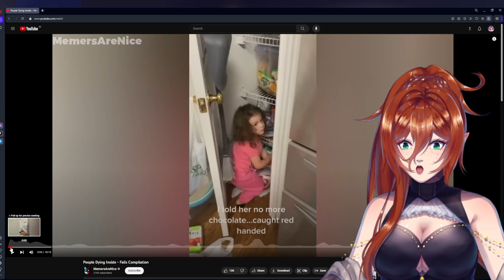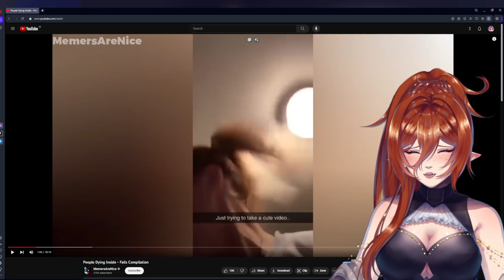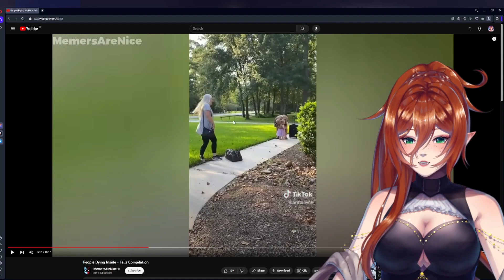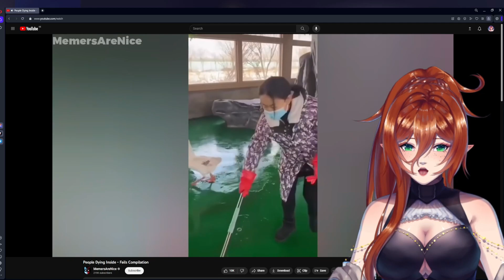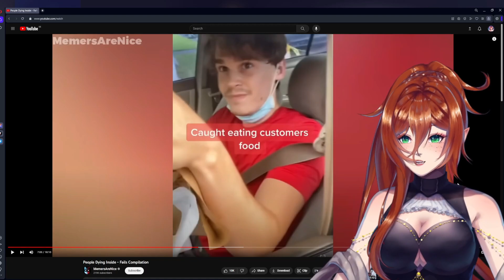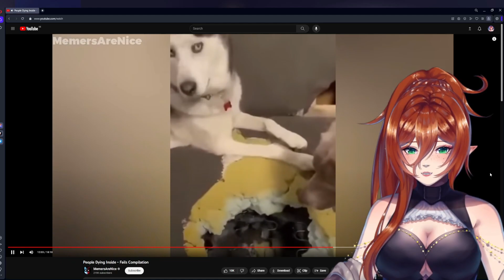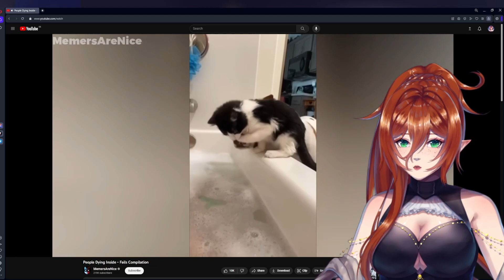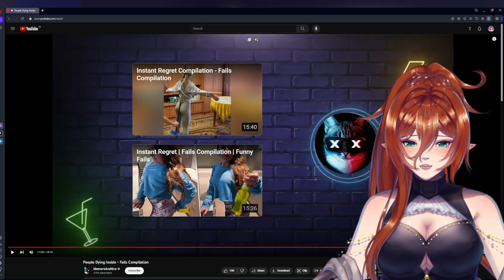Alice Reacts to | People dying inside! | And I laught my ass of watching!!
Link to todays video!